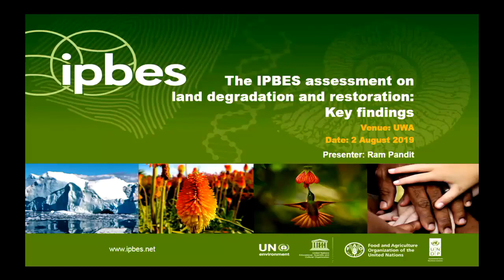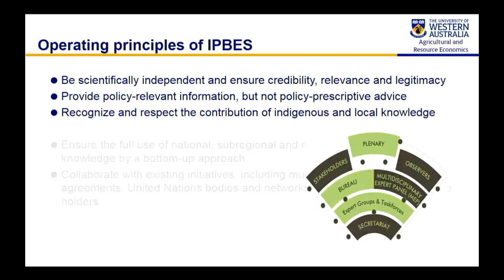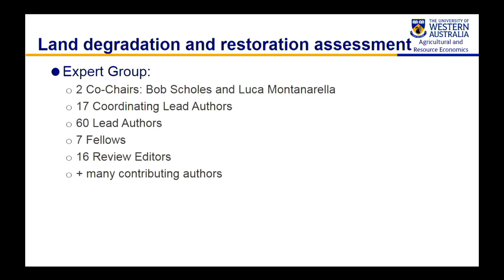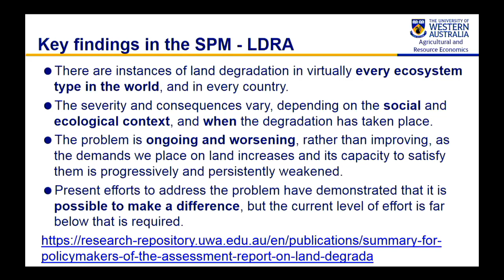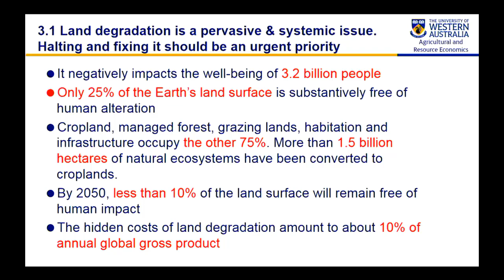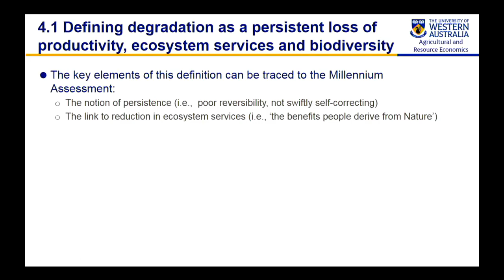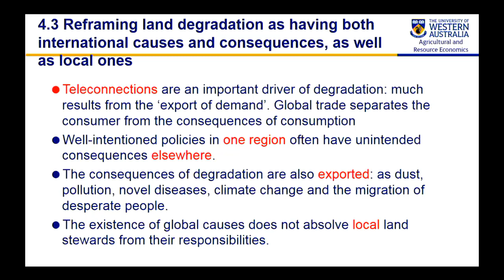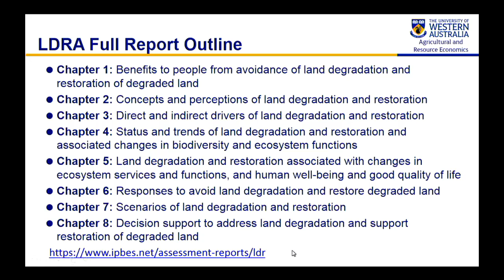Global assessment of land degradation and restoration: key findings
Presenter: Dr Ram Pandit, Senior Lecturer, UWA School of Agriculture and Environment

Abstract: Land degradation, which is primarily a direct or indirect result of human activities, is a major problem on every continent except Antarctica. In line with the work of UNCCD and initiatives like “Bonn Challenge”, halting and reversing land degradation and decoupling economic growth from environmental degradation have been proposed as part of the sustainable development goals. Meeting these goals requires the assessment of the extent, causes and processes of land degradation and the consequences for biodiversity and people, as well as evaluating responses to the restoration and rehabilitation of degraded land. IPBES launched a three-year long process to assess the evidence base on land degradation and restoration involving over 150 experts from more than 55 countries in 2015. The assessment report was submitted to the conference of parties which accepted the summary for policy-makers (SPM) and adopted the technical report in 2018. In this presentation, I will highlight the process involved and the key messages of the SPM. The key messages include: a) Land degradation is a pervasive, systemic phenomenon: it occurs in all parts of the terrestrial world and can take many forms. Combating land degradation and restoring degraded land is an urgent priority to protect the biodiversity and ecosystem services vital to all life on Earth and to ensure human well-being; b) Unless urgent and concerted action is taken, land degradation will worsen in the face of population growth, unprecedented consumption, an increasingly globalized economy and climate change; and c) The implementation of known, proven actions to combat land degradation and thereby transform the lives of millions of people across the planet will become more difficult and costly over time. An urgent step change in effort is needed to prevent irreversible land degradation and accelerate the implementation of restoration measures.